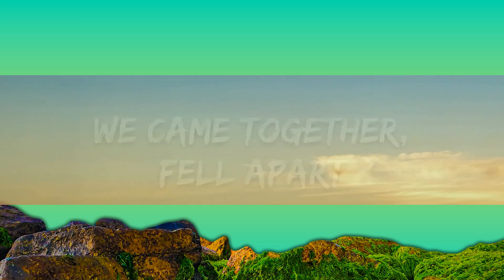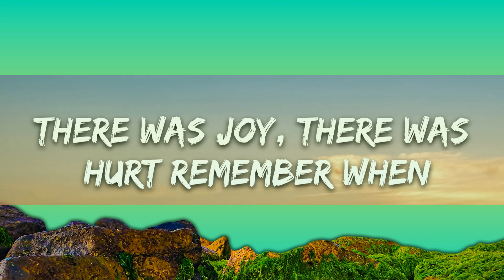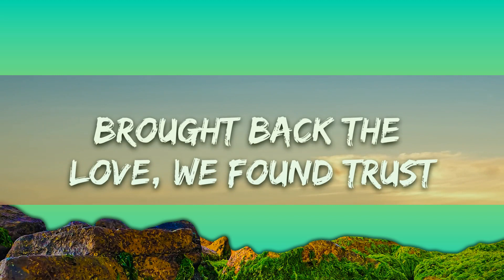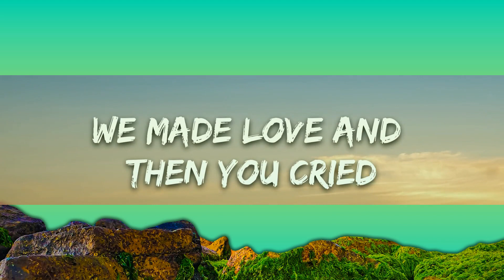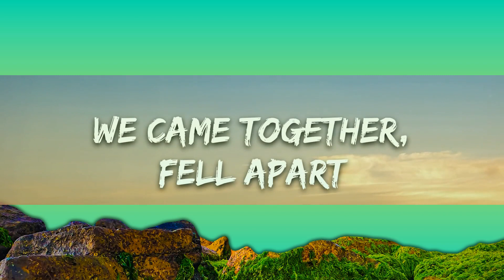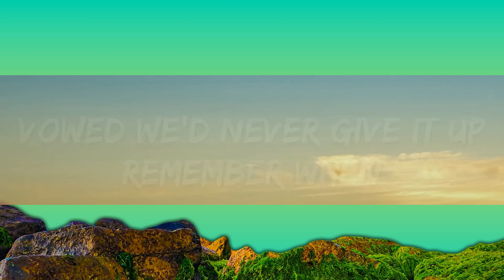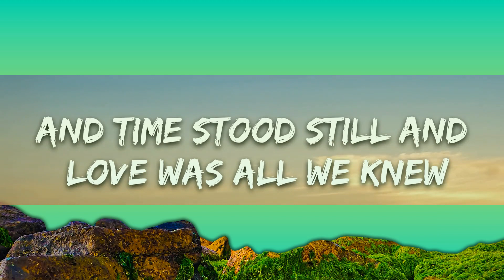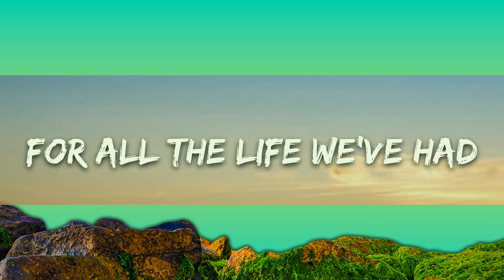Alan Jackson - Remember When (Lyrics) |25min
​🎧 Alan Jackson - Remember When (Lyrics)

🎤 Lyrics: Alan Jackson - Remember When

[Verse 1]
Remember when

[Verse 2]
Remember when we vowed the vows
And walked the walk
Gave our hearts, made the start, it was hard
Remember when
[Verse 3]
And life was changed, disassembled, rearranged
Remember when

[Verse 4]
Remember when the sound of little feet
Was the music
We danced to week to week
Remember when

[Verse 5]
Remember when thirty seemed so old
Now lookn' back it's just a steppin' stone
To where we are
Remember when

Remember when
Remember when